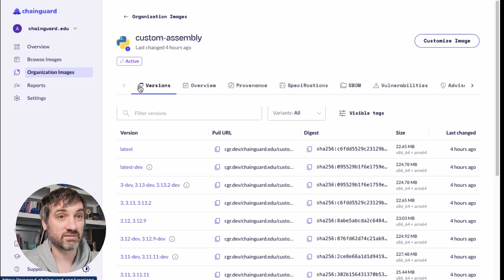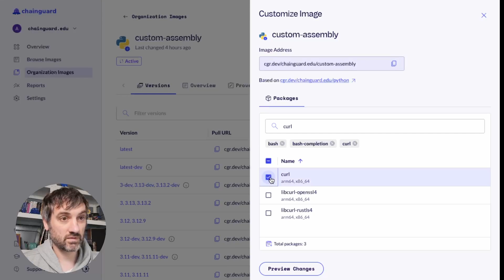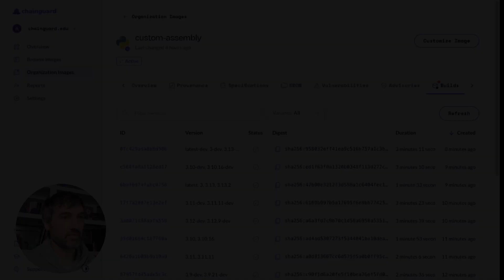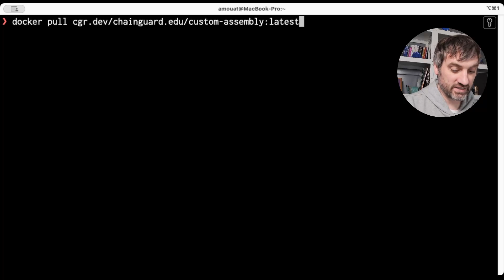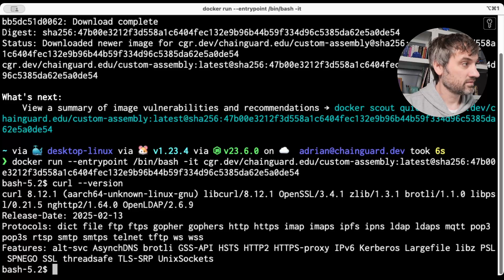Introduction to Custom Assembly for Chainguard Images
Custom Assembly is Chainguard’s new image customization product that enables companies to consume zero-CVE open source software tailored to unique requirements.

About Chainguard
Founded by the industry's leading experts on open source software, security and cloud native development, we are on a mission to be the safe source for open source.